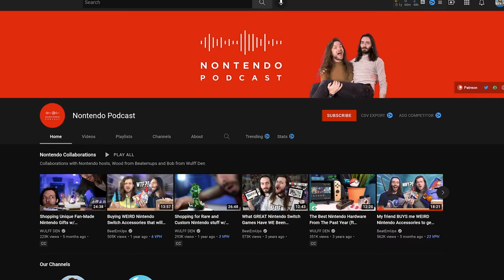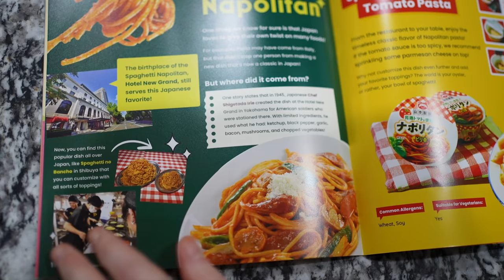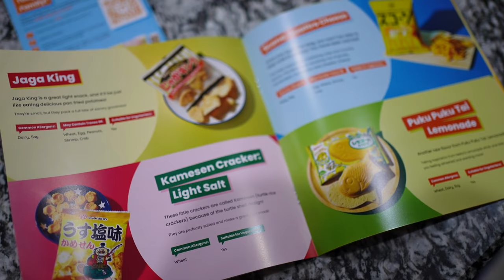The WILD World of TERRIBLE Nintendo Switch Controllers